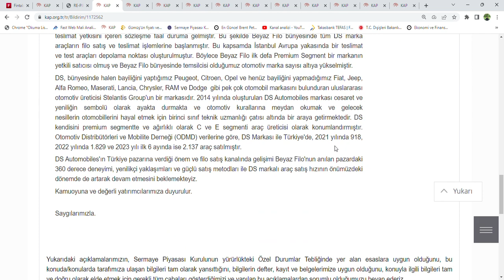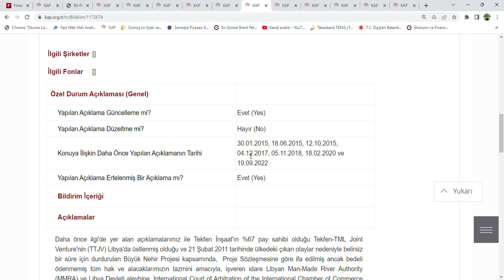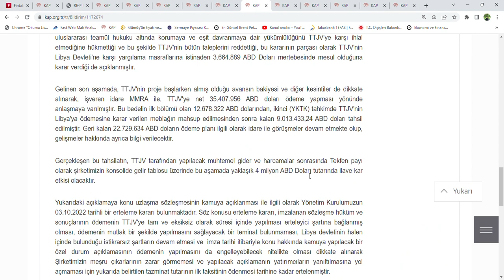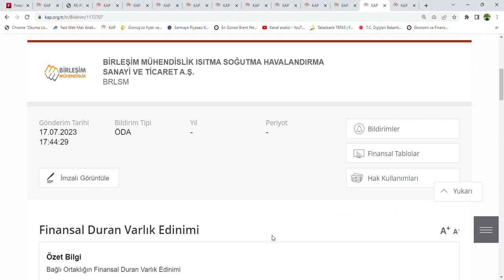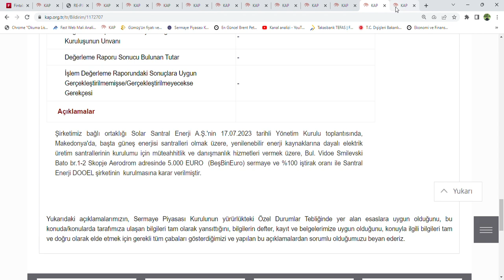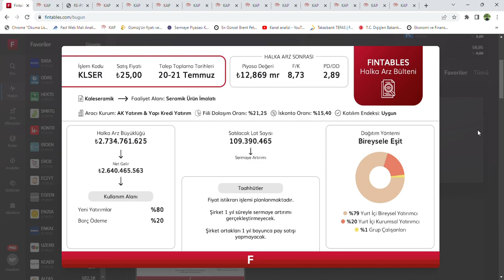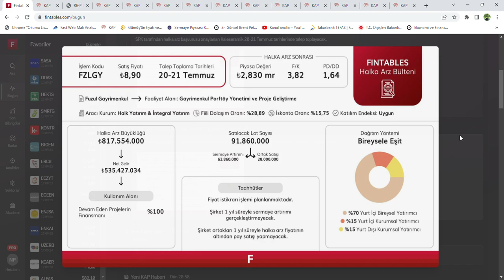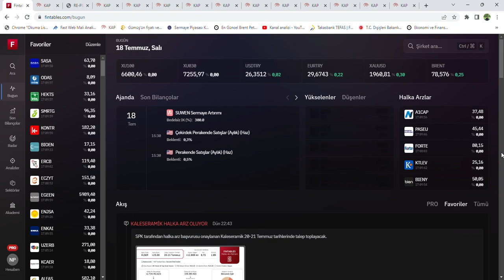KAP HABERLERI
Tecrübeden yararlanin
Kücük yatirimci nasil kazanir
Tasarruf yöntemleri
Gisimcilik